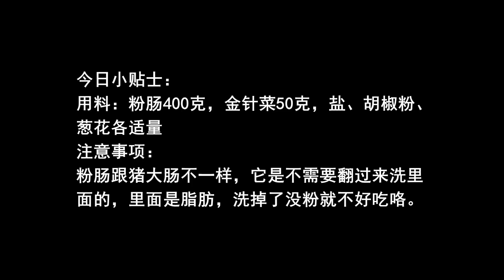天熱我家就愛這壹煲粉腸煲，鮮香味美又營養，湯汁拌飯都能吃兩碗【我是馬小壞】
金針菜粉腸煲
今日小貼士：
用料：粉腸400克，金針菜50克，鹽、胡椒粉、
蔥花各適量
註意事項：
粉腸跟豬大腸不壹樣，它是不需要翻過來洗裏
面的，裏面是脂肪，洗掉了沒粉就不好吃咯。 "我们的目的是分享美味食品的制作过程，所有食材的获取和使用都符合道德和法律原则。"